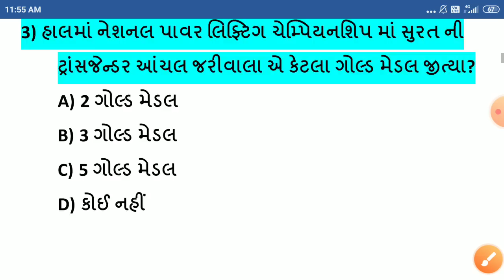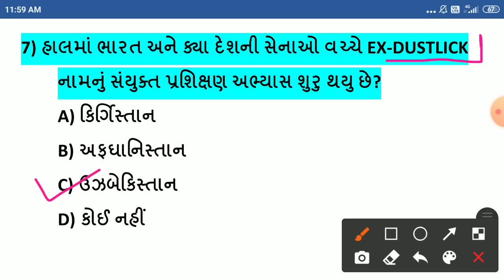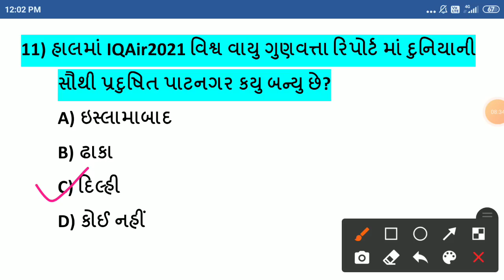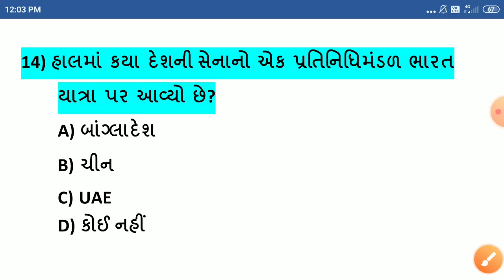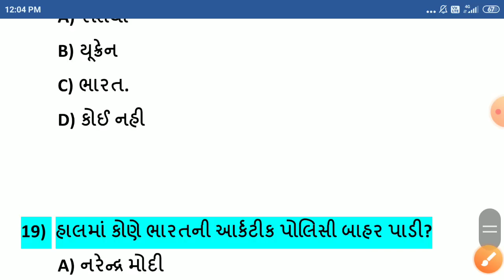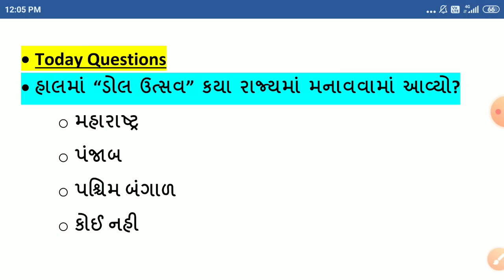25 March 2022 || 25 March 2022 Current Affairs in Gujarati || Daily Current Affairs in Gujarati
-25 માર્ચ કરંટ અફેર્સ
-25 March Current Affairs
-25 March Current Affairs in Gujarati
-25 March 2022 Current Affairs in Gujarati
-Daily current Affairs in Gujarati
-March Current Affairs in Gujarati